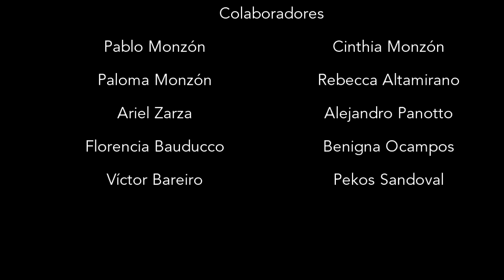Toda la Vida Vale - Emilio García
Título: Toda la Vida Vale
Intérprete: Emilio García
Álbum: Toda la Vida Vale (lanzamiento en breve con ABC Color)

Dirección Visual: Marcos Szczerba
SZ Multimedia